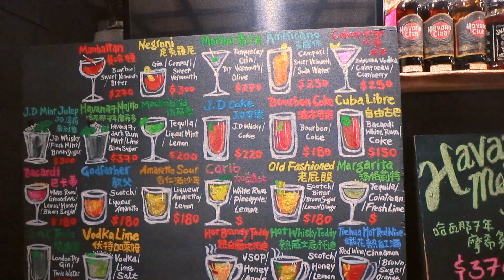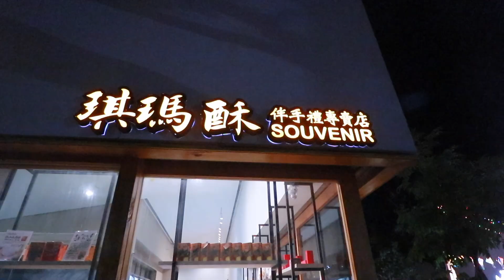鐵花村竟然買到讓人害羞的東西【咻波SUPPORT】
►免費下載：
►小手拉大手咻咻版伴唱：

⇞BGM⇞
YOUTUBE創作者工作室